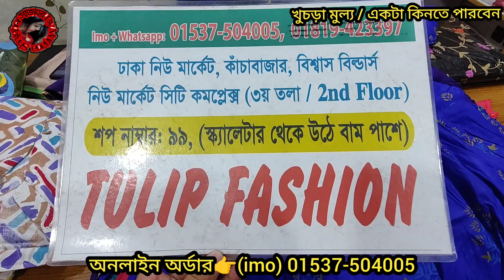আগের থেকে লসে হিজাবী গাউন / ২ পিস আনারকলি মাত্র ৩৫০ টাকায়